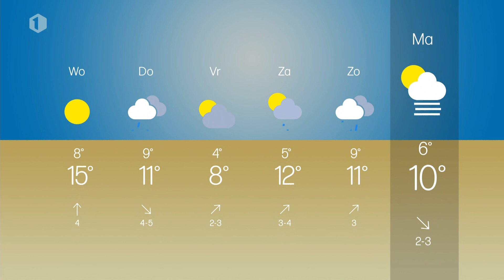Sabine Hagedoren met het Vlaamse weerbericht van dinsdag 17 november 2020 op één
Sabine Hagedoren kondigt heerlijk herfstweer aan: “Zon en lokaal 16 graden”
Wie fan is van grijs weer, mocht vandaag niet klagen. Wie graag de zon heeft, zal ook nog op zijn wenken bediend worden.
“Vanavond en vannacht blijft de wind matig waaien. Het wordt zo’n 7 graden en droog. Er kan in de Ardennen ochtendgrijs opduiken, maar elders zal er snel veel zon zijn. Lokaal kan het morgen 16 graden worden. Dat is zalig herfstweer”, licht Sabine Hagedoren toe bij Radio 2.
“Donderdag eerst nog droog maar later komt er weer een storing opzetten. Na de middag regen en buien. Er zijn rukwinden tot 50 km/u. Dan krijgen we weer het natte herfstweer.”
“Vrijdag wordt het droger maar wel frisser. Temperaturen tot 7 graden. In het weekend zachter met neerslag. Er is deze week voor elk wat wils. We krijgen veel afwisseling.”